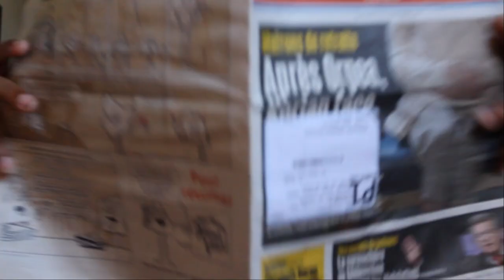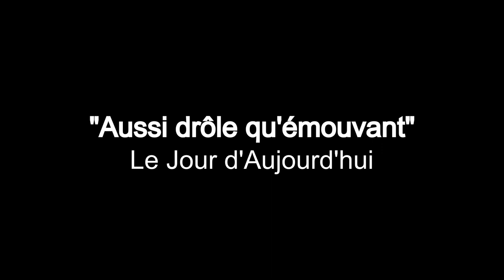Papy Anatole - Bande Annonce (2023)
Papy Anatole - Bande Annonce (2023), Comédie Française.

Synopsis : Simon et son frère n'ont qu'un seul rêve : devenir rentier. Afin d'accélérer la succession de leur grand-père Anatole, les frères décident de mettre en place un stratagème pour se débarrasser de ce cher Anatole !